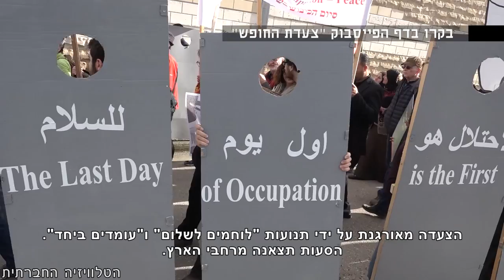צעדת החופש בסימן יום האדמה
בתוך כל התסכול, האלימות, הכיבוש והייאוש, ממשיכה כבכול חודש להתקיים צעדת החופש המשותפת לישראלים ולפלסטינים, נגד הכיבוש ולמען שלום ועצמאות לשני העמים. הצעדה הקרובה, שתתקיים ביום שישי בצהריים, במחסום המנהרות, תהיה בסימן יום האדמה. הצעדה מאורגנת ע"י תנועות לוחמים לשלום ועומדים ביחד. הסעות תצאנה מרחבי הארץ.